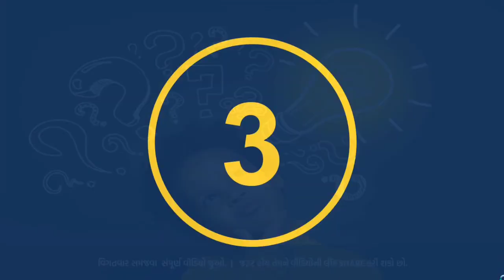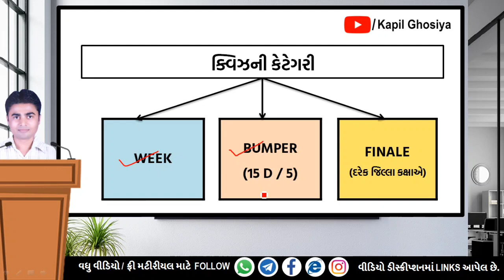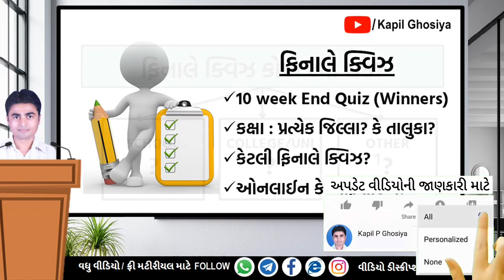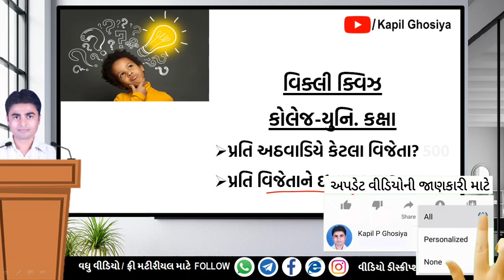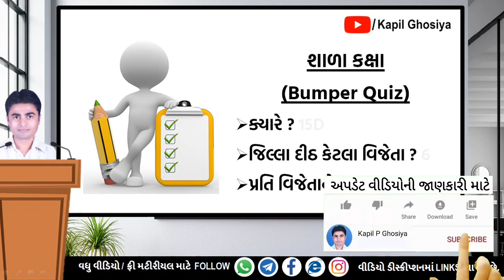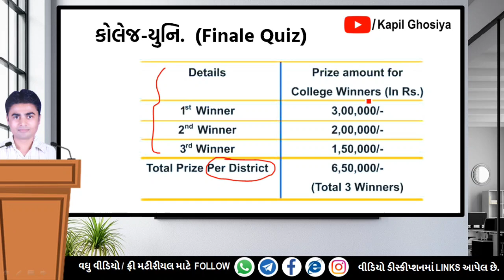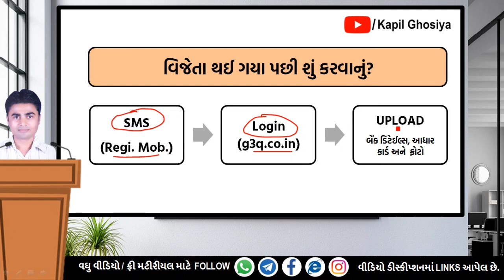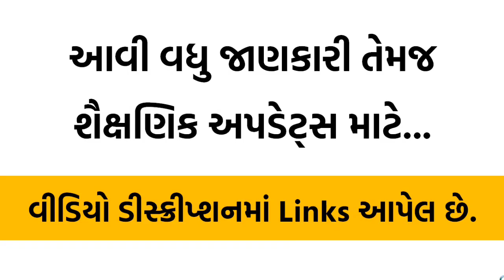G3Q (2024) ઇનામોનું નવું માળખું | ગુજરાત જ્ઞાનગુરુ ક્વિઝ 2024 | Kapil Ghosiya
ગુજરાત જ્ઞાન ગુરુ ક્વિઝ (G3Q) 2024 ઇનામોના માળખાની જાણકારી

00:00 Intro
00:51 G3Q ક્વિઝ માટેના સ્ટેપ્સ
01:24 G3Q સ્પર્ધક કેટેગરી
01:43 G3Q ક્વિઝ કેટેગરી
02:11 G3Q બમ્પર ક્વિઝ
02:40 G3Q ફિનાલે ક્વિઝ
03:40 G3Q વિક્લી ક્વિઝ શાળા કક્ષાએ ઇનામો
04:05 G3Q વિક્લી ક્વિઝ કોલેજ/યુનિ. કક્ષાએ ઇનામો
04:31 G3Q વિક્લી ક્વિઝ અન્ય કક્ષાએ ઇનામો
04:59 G3Q બમ્પર ક્વિઝ શાળા કક્ષાએ ઇનામો
05:28 G3Q બમ્પર ક્વિઝ કોલેજ/યુનિ. કક્ષાએ ઇનામો
05:58 G3Q ફિનાલે ક્વિઝ શાળા કક્ષાએ ઇનામો
06:20 G3Q ફિનાલે ક્વિઝ કોલેજ/યુનિ. કક્ષાએ ઇનામો
06:39 G3Q વિજેતા અંગેની જાણ કઈ રીતે થાય?
07:10 G3Q ક્વિઝમાં કેટલી વખત ભાગ લઈ શકાય?
07:26 G3Q પ્રશ્ન બેન્ક
07:40 G3Q ક્વિઝ શિડયુલ શું છે?
08:21 G3Q વિજેતાએ શું કરવાનું?
08:41 G3Q ઇનામની રકમ કઈ રીતે મળે?
08:51 G3Q વિજેતાને પ્રમાણપત્ર મળે?
09:00 G3Q વિજેતા ફરીથી વિક્લી ક્વિઝ રમી શકે?

ABC ID કઈ રીતે બનાવવું?

ફ્રી મટીરીયલ અને ઉપયોગી જાણકારી
Free Material & Useful Information